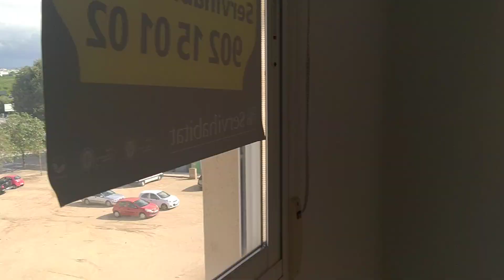Szokujaca licitacja w Hiszpanii